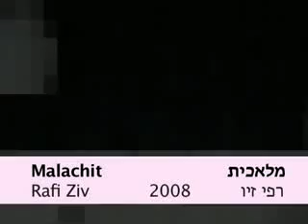מלאכית - Malachit - DANCE